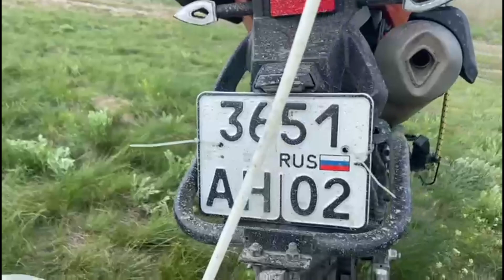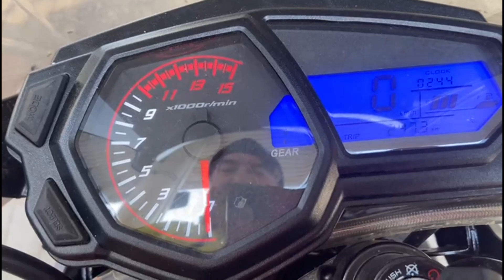В Крым на мотоцикле FIREGUARD 250. Часть 12. Пробег 5500 км, водохранилище, добрался домой.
мотомир.рф